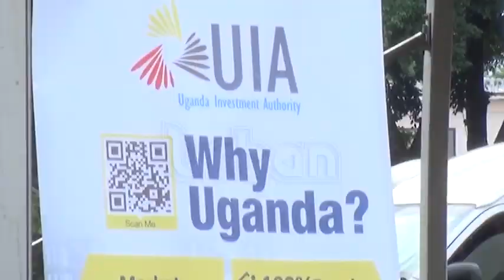Presidential Investors Conference